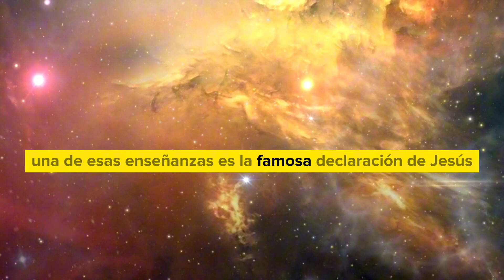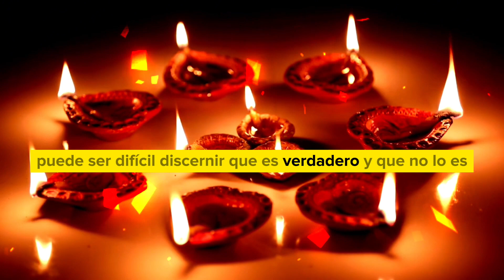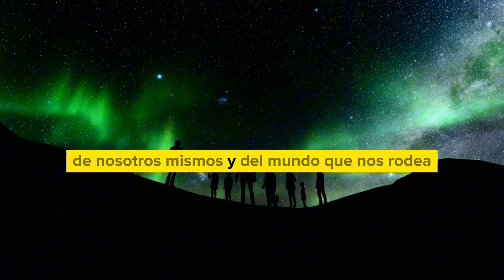Yo soy el camino, la verdad y la vida